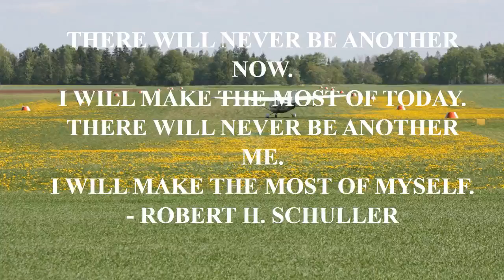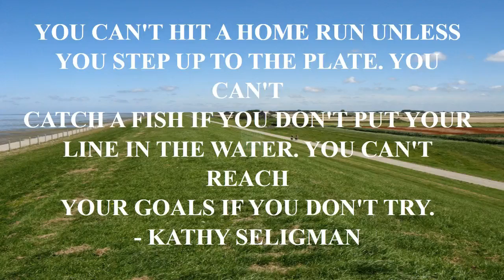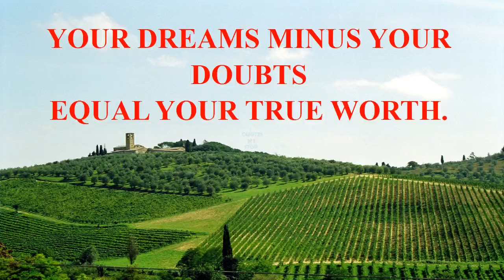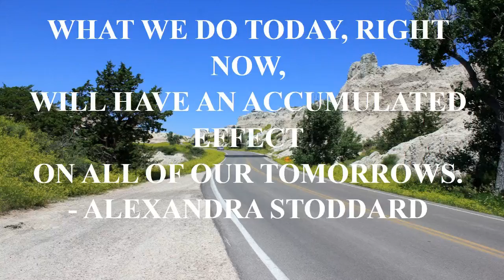quotes music is.mp4